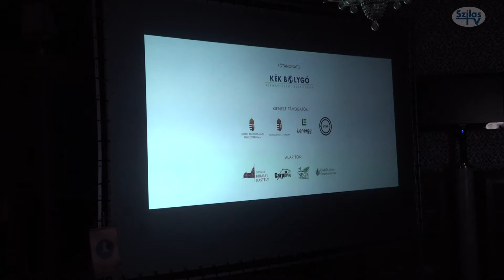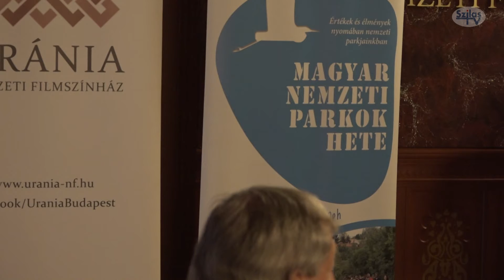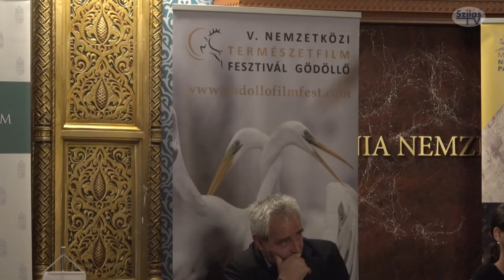Természet- és környezetvédelmi fesztivál - előzetes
Idén is megrendezik gödöllőn a természet- és környezetvédelmi
fesztivált, amelynek középpontjában ezúttal is természetfilmek
nemzetközi megmérettetése áll majd. Minderről sajtótájékoztató
keretében számoltak be a szervezők.